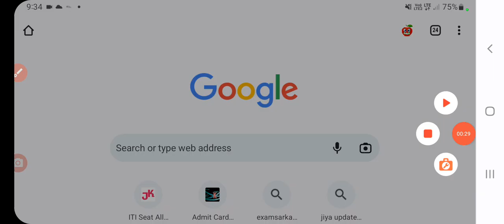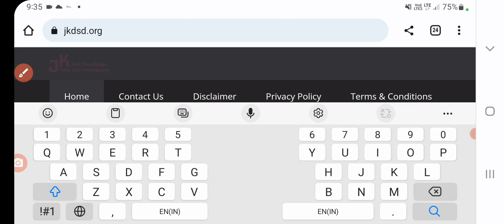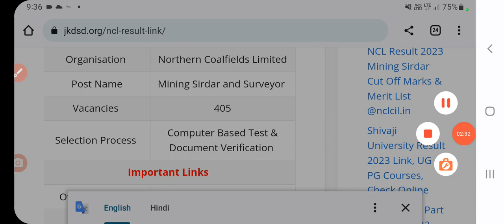Ncl result kaise nikale | ncl result 2023 | ncl cut off kaise dekhe | ncl result kab aayega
Ncl result kaise nikale | ncl result 2023 | ncl cut off kaise dekhe | ncl result kab aayega | ncl result link | sanjeet DNA
Ncl result 2023 | ncl result kaise nikale | ncl result kaise dekhe | How to check ncl result 2023 | sanjeet DNA

ncl ka result kaise dekhe  ncl ka result kaise dekhen ncl ka result kaise dekhe 2023
 ncl ka result kaise check karenncl result 2023
ncl result 2022
 ncl mining sirdar result 2023ncl result 2023
 ncl result kya hota hai
 ncl result 2022
Ncl result kaise nikale | Ncl result 2023 | Ncl result meaning | Ncl result date | sanjeet Dna
ncl result date ncl result meaning
ncl result meaning in kannada
ncl result mining sirdar  newcastle result
 ncl ka result kab tak aayega ncl ka result kaise dekhe